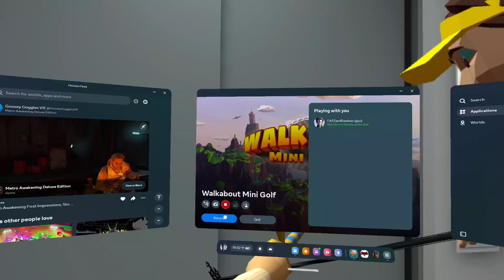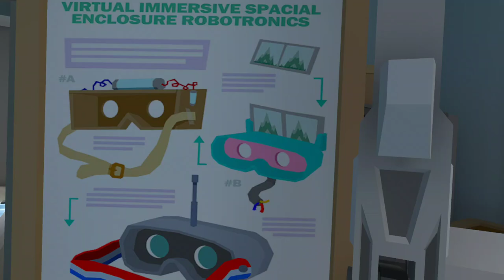8 Bit Lair Walkabout mini golf